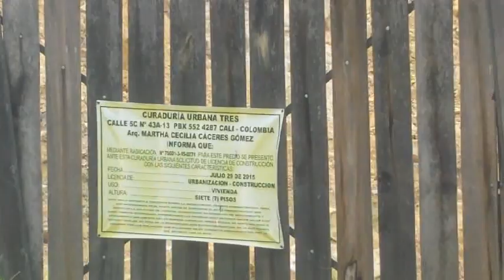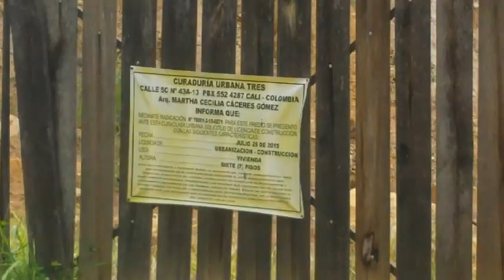Construcciones en la ladera de Cali Colombia.